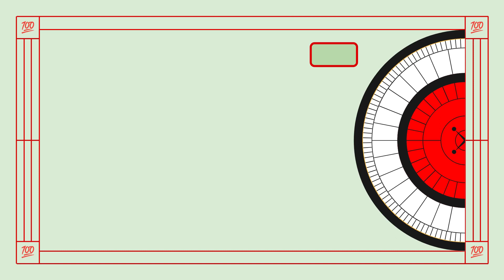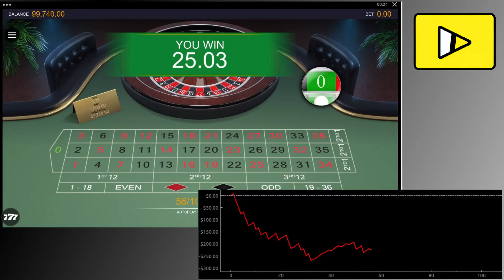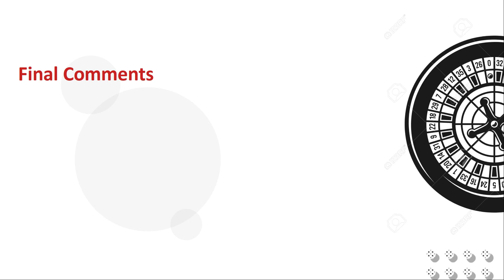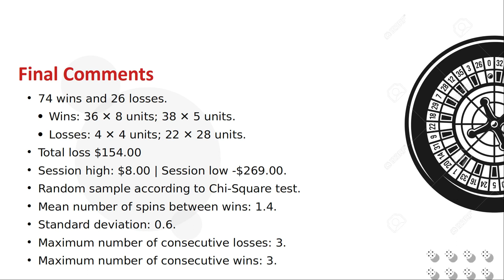The 100 Spin Test - 21: The Unbeatable Roulette Winning Tactic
Bookmarks
0:00 - Introduction
2:12 - Bet description
2:48 - Payout description
3:40 - Spin acceleration
5:04 - Commentary

Equipment Used in Production
-Production computer: HP 15-ef2013dx
-Operating System: Linux Mint
-Video Editor: Kdenlive
-Screen Capture Tool: SimpleScreenRecorder!
-Slides: LibreOffice Impress
-Chart & Stats Software: Python with Pandas, NumPy, SciPy, Colorama, sys, os, pyqtgraph, and PyQt5 libraries
-Casino: RoyalVegas.com - Canada (outside Ontario)
-Game: Microgaming - Switch European Roulette
-Script: Me